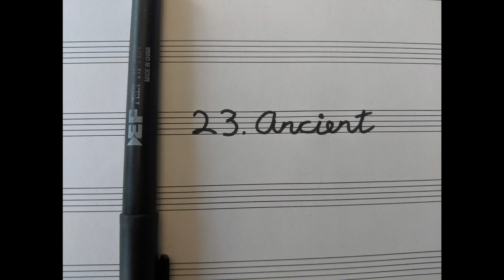23. Ancient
This is the twenty-third piece of my 2019 Inktober series!